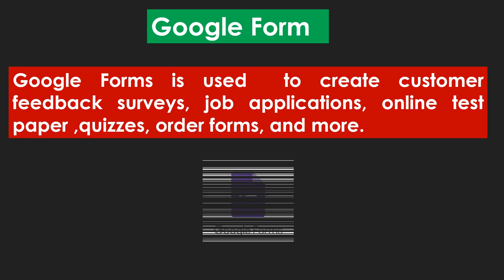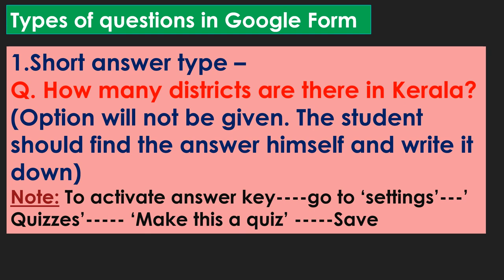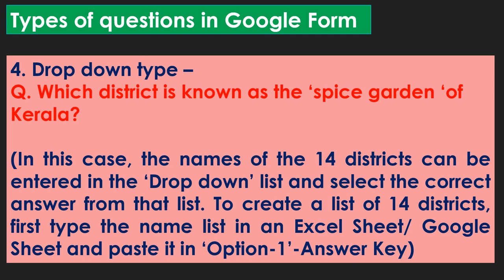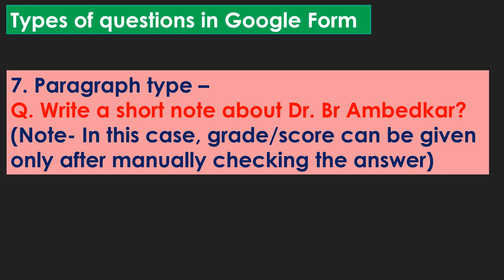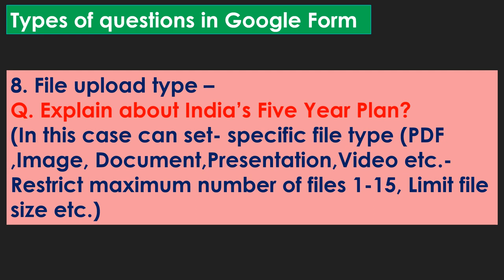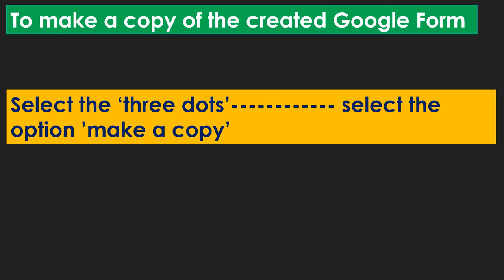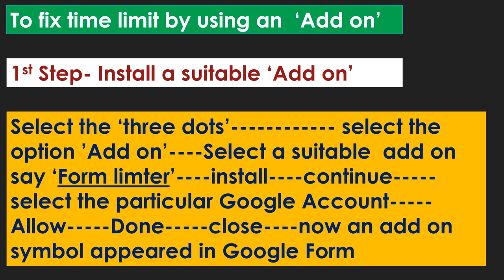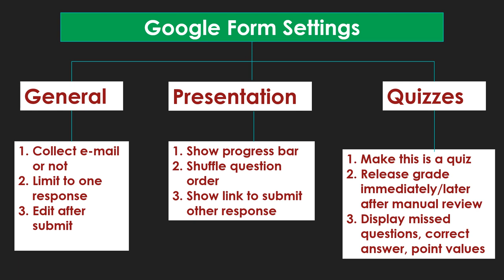Everything about Google Form in 8 minutes video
How to create google Form? Different types of questions in Google Form? How to take a print of Google Form? How to add collaborators? How to fix time limit in Google Form?